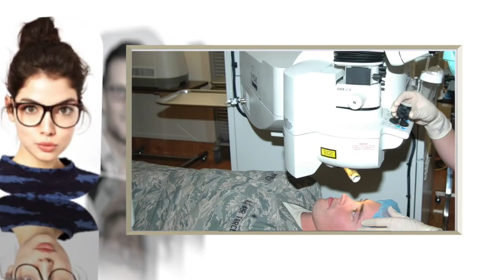Optometrist, Ophthalmologists - What's the Difference?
What are the different kinds of eye care professionals? Learn more about Optometrists and Ophthalmologists from our eye doctor in Lawrence, KS
Drs. Dobbins & Letourneau